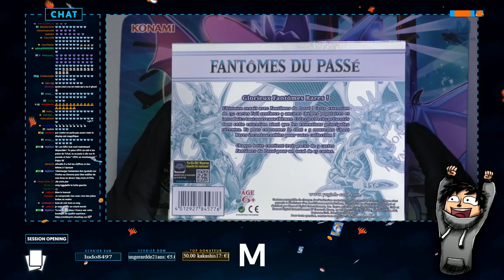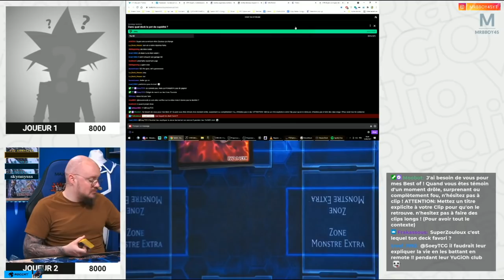OPENING Yu-Gi-Oh : Rencontre avec Zouloux / Club Yu-Gi-Oh | #1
Depuis quelques semaines je vous proposes sur ma chaine Twitch des opening de plusieurs JCC ( Pokemon / Magic / Yu-Gi-Oh / Dragon Ball ! ) Je suis collectionneur (maintenant vous le savez) d'énormément de choses depuis tant d'années, je me décide enfin à vous partager un peu de JCC. On reprend Yu-Gi-Oh et on fais la connaissance de Super Zouloux

Mon matos

Partenaire !